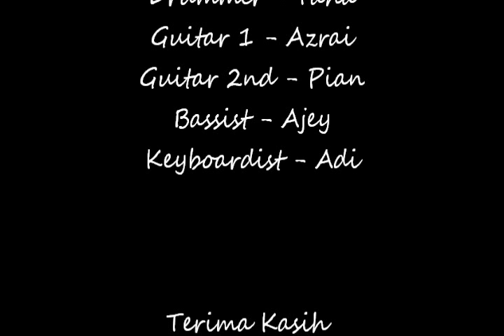RAHSIA TAPI NYATA~ISA RAHMAN&TARANTULA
my sifu isa rahman di undang sewaktu show reunion smbg..tq my bro